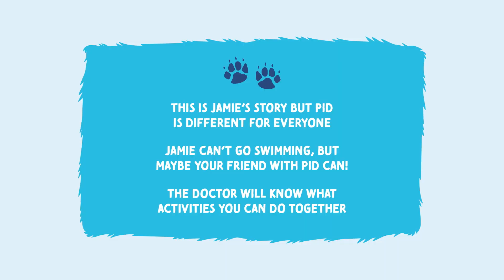Igi's Adventure | Cinematic | Short film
Production Company: Cinematic
Client: Takeda
Producer: Johan Sonestedt
Director: Veronica Wallenberg
Agency: Publicis LifeBrands
Executive Creative Director: Shaheed Peera
Associate Creative Director: Khalid Latif
Script / Senior Copywriter: Alexandra Sides
Art Director: Jonathan Webb
Chief Strategy Officer: Sian Dodwell
Account Director: Helena Alvarez
Account Manager: Anca Tinica
Production Design: Veronica Wallenberg, Johan Sonestedt
Storyboard: Johan Sonestedt
Background Art: Jelle Gijsberts, Veronica Wallenberg
Animation: Johan Sonestedt, Veronica Wallenberg, Daniel Damm, Tor Engdal, Javier Perez Rodenas, Elaine Bergström, Petra Balekić, Vilhelm Bergendal, Lea Kralj Jager, My Eklund.

Cast:
IGI: Niel Reidman
Jamie: Mark Mwangi
Liza: Tasha Chapple
Marco: Jack Nuttall
Cells & Antibodies: Veronica Wallenberg
Bad Bacteria: Johan Sonestedt

Sound Design: Annika Hedlund - Red Pipe Studio